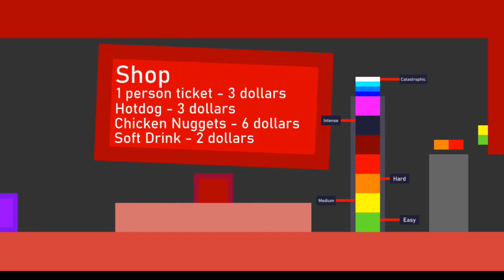purple loses her burger and tries to find it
purple loses her burger that she kept in the fridge yesterday, will she find it??
this was a video made in 3 days, yet still cooler than most of my previous projects
real

join the burning grill discord server to see when videos get uploaded, and have your username shown at the end of each video!!